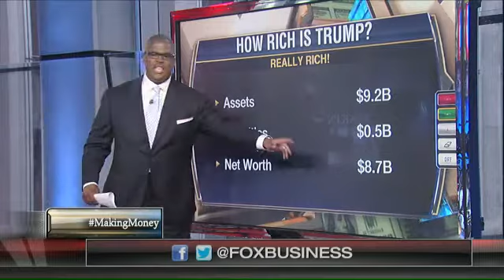Can a billionaire win in 2016?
The Making Money panel weighs in on Donald Trump’s 2016 bid for the White House.
Watch Charles Payne talk about Elections and Media Advertising on Making Money With Cpayne.